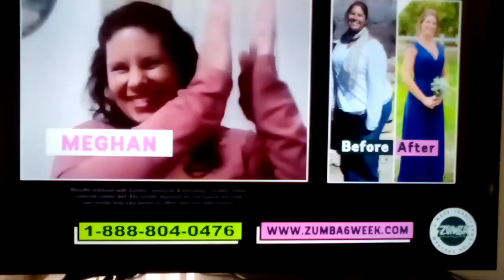Zumba 6 Week Dance Exercise and Lose Weight Commercial Second Version 😯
Zumba dance classes are officially awesome but losing weight is the most important thing